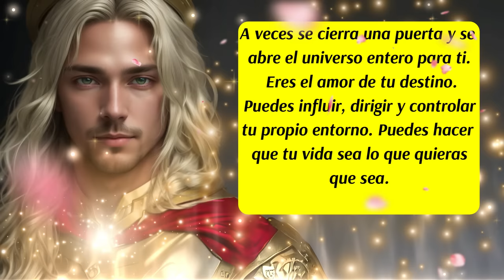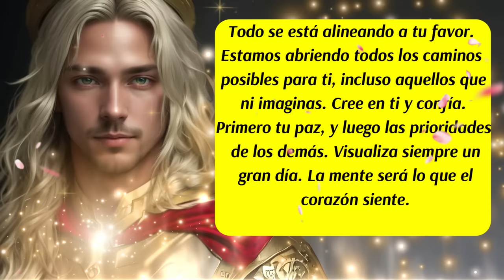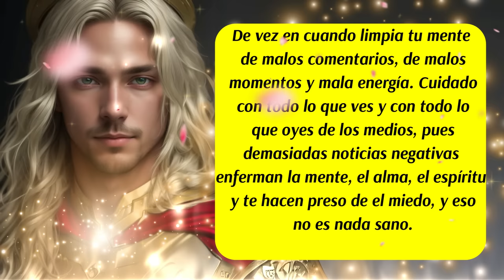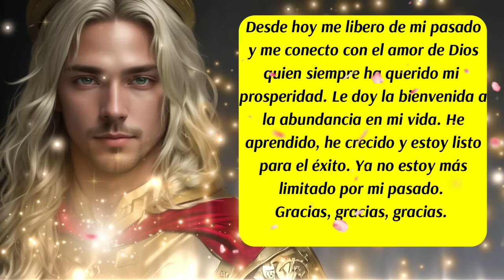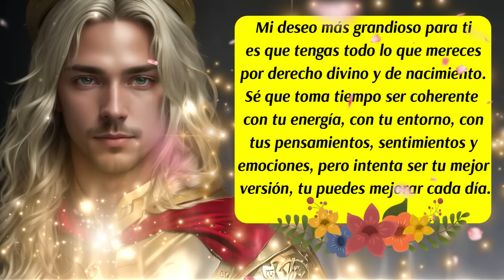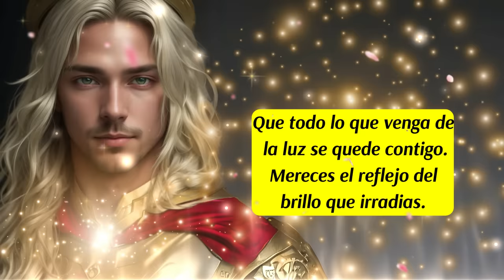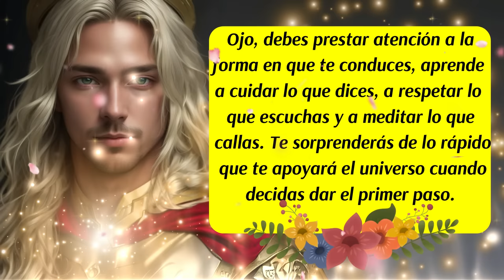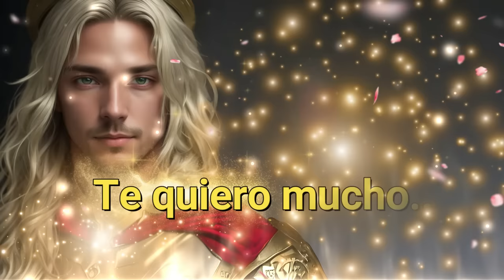💌Momentos Decisivos🚨Algo nuevo viene🌈Arcángel Metatrón🎯mensajedelosángeles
00:00 Presentación y Bienvenida
00:15 Los Ángeles te hablan
01:05 Mensaje de las Energías Angelicales
01:30 Consejo del día
02:31 Mensaje de tu Ángel de la Guarda
03:16 Arcángel Metatrón te habla
03:43 Decreto de Abundancia para iniciar el día
04:52 Mensaje del Arcángel Metatrón
05:35 Códigos Sagrados
06:49 Oración para Invocar al Arcángel Metatrón para pedir Guía, Ayuda, Asistencia y Protección constante
07:25 Los Ángeles te hablan
07:35 Mantra Mágico de Protección
07:57 Arcángel Metatrón te habla
09:22 Despedida
✅Este canal es para ti y pensado en ti, vive con la absoluta certeza de que aquello que deseas ya existe y está buscando el modo de manifestarse con la asistencia y ayuda de los ángeles, arcángeles, guías espirituales y maestros ascendidos. Que cada día de tu vida cuente desde el amor, la armonía, el equilibrio y la gratitud.
✅ISRC: USUAN1100748
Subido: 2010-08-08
✅Link de la página